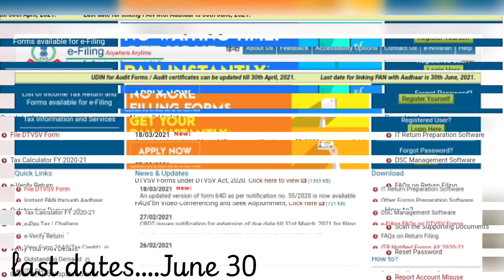Aadhar card attached Pan number link updating news date extended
Aadhar card attached Pan number link extended
Last date -June 30